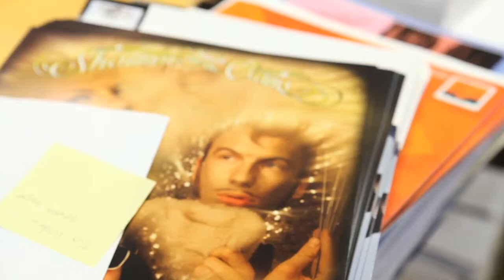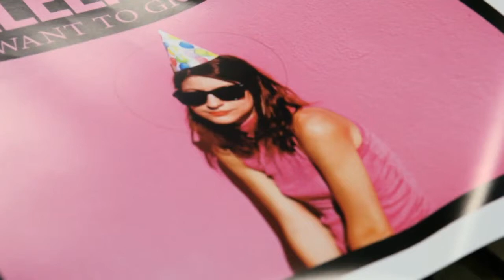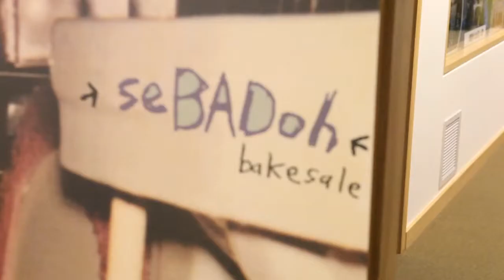Take a tour of Hardly Art Records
Back in March of 2014 we wandered the halls of the Sub Pop offices in Seattle like kids in a candy store. We were treated to a history lesson of who's who in modern rock; from Nirvana to Mudhoney to Sleater Kinney to the Dwarves. Yet tucked away in a small room all to themselves is Sub Pop's formidable sister label Hardly Art, who has been steadily releasing some of our favorite records in recent years. During a trip to Seattle at the end of 2014, our video editor Kate Bennis met up with the HA staff and, much to our surprise, took her own tour of the office within the office. Hosted by label publicist (and musician in is own right), Jason Baxter, the two of them created this video documentation of what it's like to work at one of America's most renowned music offices.